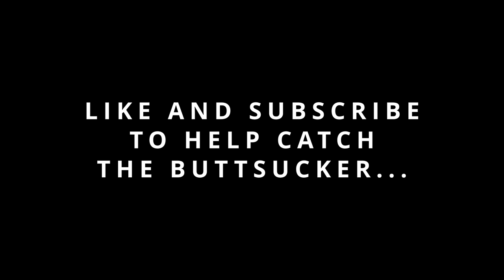LITTERING IS BAD FIGHT AGAINST CIGARETTE BUTT LITTER! BATMAN FIGHTS FOR THE ENVIRONMENT!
THERE IS A PERSON AROUND MY BUILDING DUMPING OUT THE CIGARETTE BUTT CANS AND PICKOUT OUT BUTTS. CIGARETTES ARE DISGUSTING ENOUGH AS IT IS BUT STEALING BUTTS AND LEAVING A MESS ESPECIALLY IN THE AFTER MATH OF THE COVID PANDEMIC IS DEEPLY DISTURBING.

Be sure to join my Roblox group as I will be doing random robux giveways in the channel. You must be active in the group for 14 days at the time of each giveaway so do not delay and join now!